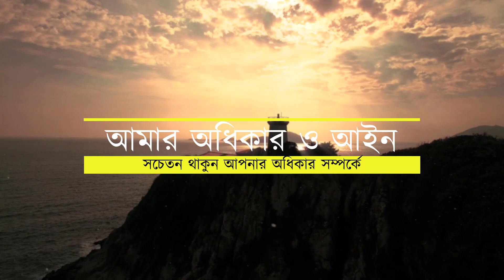How many years is a life sentence in Bangladesh | যাবজ্জীবন কারাদন্ডের মেয়াদ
যাবজ্জীবন মানে আমৃত্যু কারাদণ্ড। যাবজ্জীবন কারাদন্ড নিয়ে যত ভুল ধারনা তা আজ থেকে ভুলে যান।